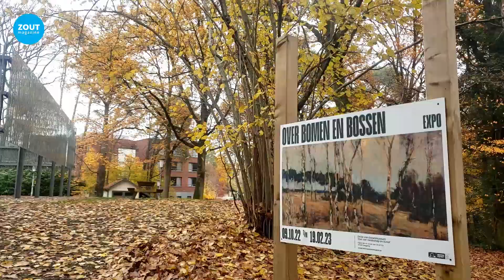Bomen, bossen en gebak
CHRISTIANE GRONENBERG laat zich door Kristof Reulens rondleiden in het Emile Van Dorenmuseum in Genk. De conservator vertelt haar ook waarom het museum deze zondag alle bezoekers op 'Barbarataart' trakteert.

Op de hoogte bijven van onze artikelen en video's? Schrijf je hier in voor ons wekelijks online magazine
Montage: Manuel Martin